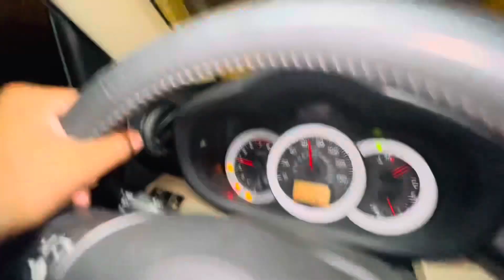Ali Na Lagi race#foodchallenge